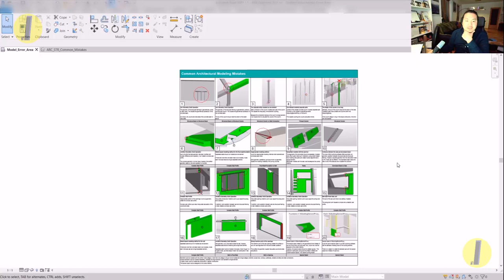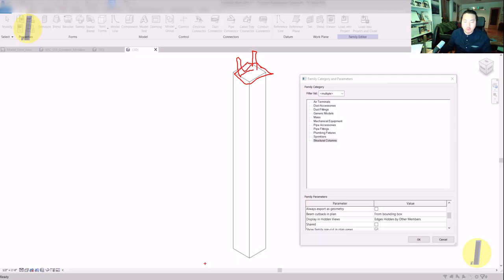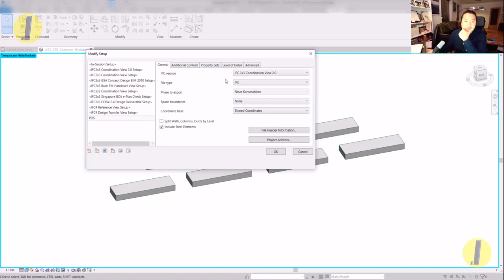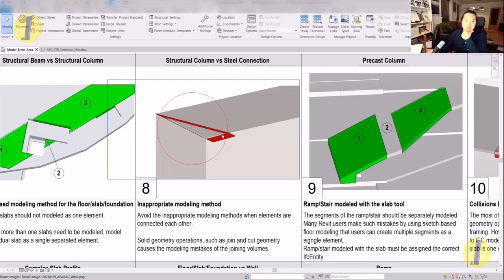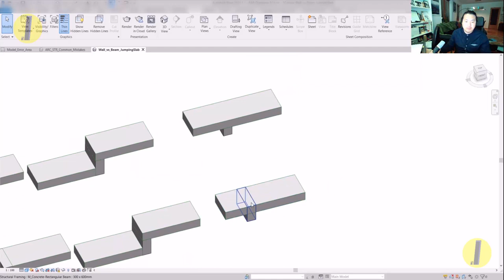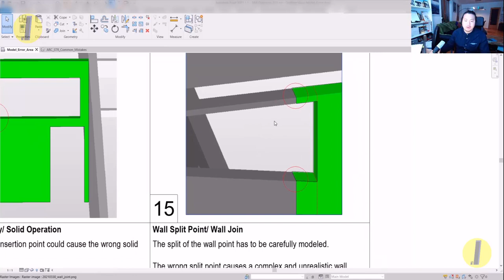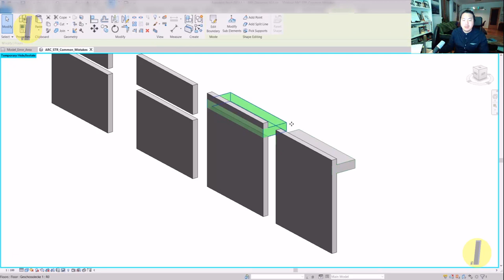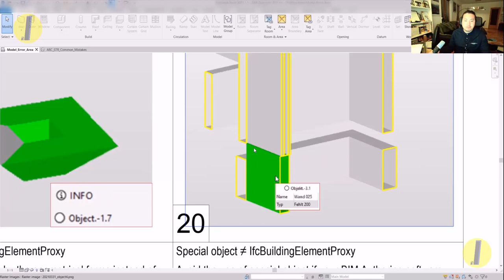[OpenBIM] The Common ARC/STR Modeling Mistakes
In this video, I would like to share the common architectural/structural modeling mistakes.

Notice that BIM authoring software does not really matter in this case studies as these mistakes are applying to any kind of BIM software.

Please leave me some of your opinions regarding these common mistakes.